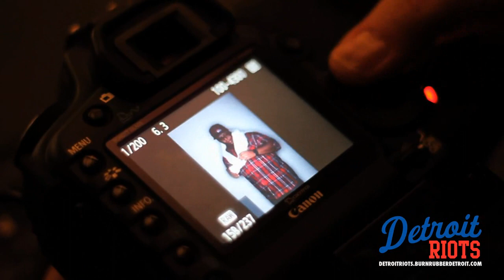Detroit Riots - Burn Rubber x Acalpoco Gold - Behind the Scenes Photoshoot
Detroit Riot's
Burn Rubber x Acalpoco Gold Collab

Detroit Riots Song Produced by : Black Milk
Mixed by: Richard "Rated R" for Grindhouse TMG
Photographer : Jeremy "JD" Deputat